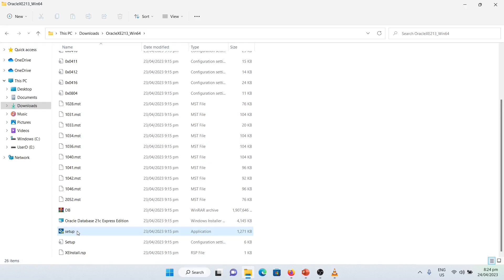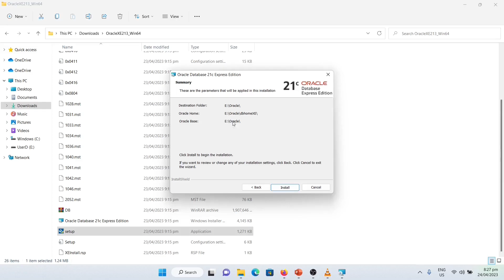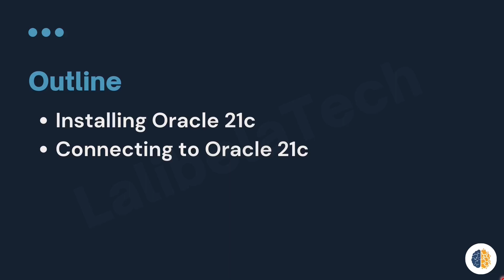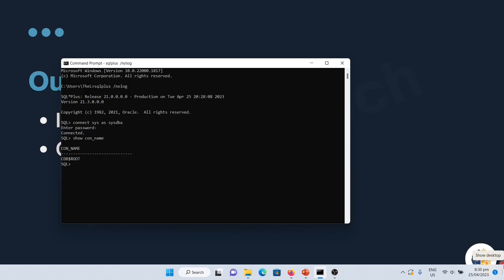Oracle Database 21c: Installing and Connecting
In this video, we'll guide you through the process of installing and connecting Oracle Database 21c, the latest version of Oracle's flagship database management system.

If you have questions, please don't hesitate to write it on the comment section below.